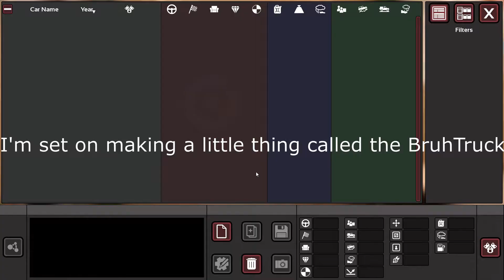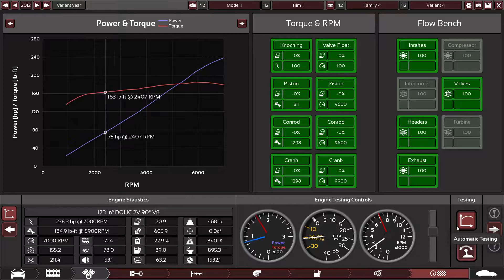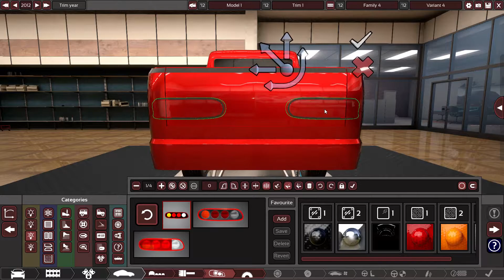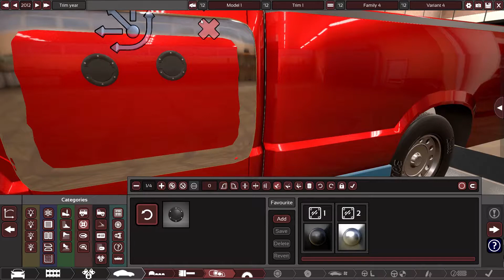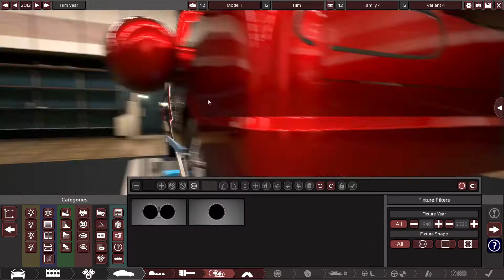Making of the Brotruck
Video Contents:

00:00 - Building
08:36 - Driving
09:52 - Drag Race